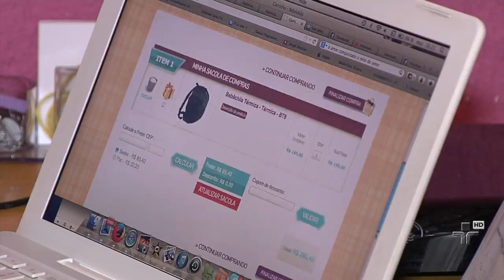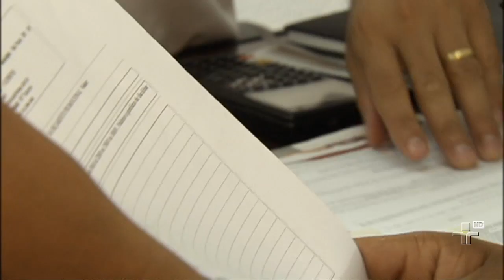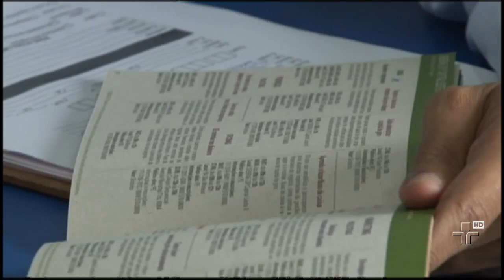JC Debate sobre Negócio Próprio - 01/05/2014